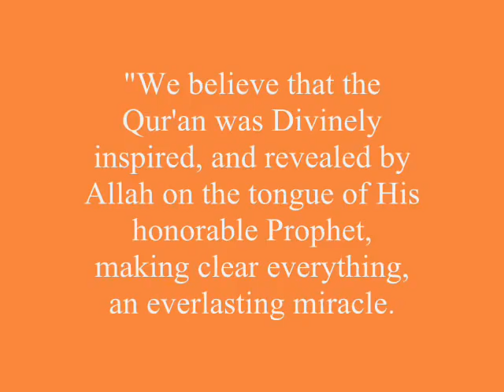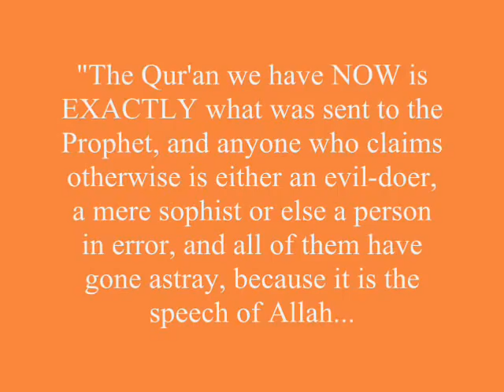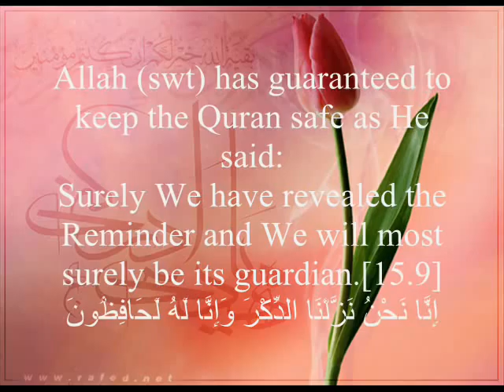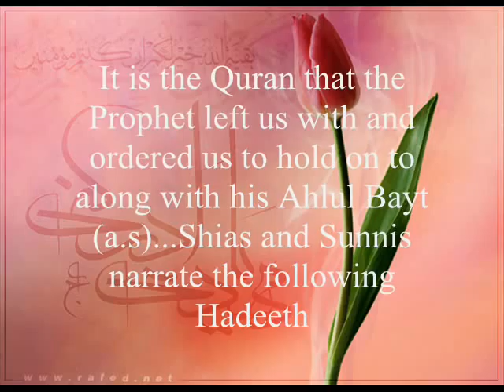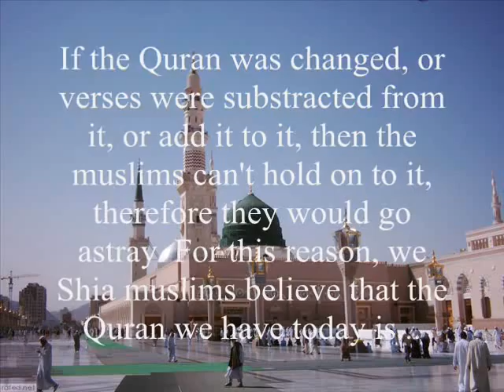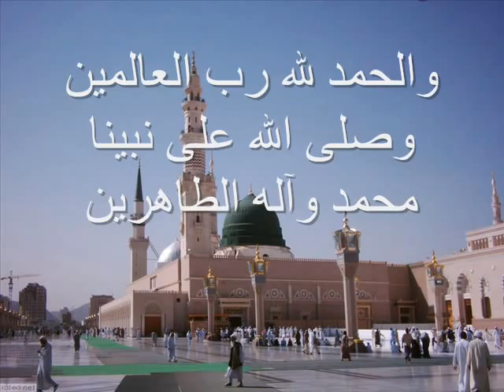The Shia faith about the Quran (in english)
This video is to clarify any misinterpretations about what Shia muslims believe in the Quran. Watch the video and see the truth with your own eyes and don't deny it after seeing it...